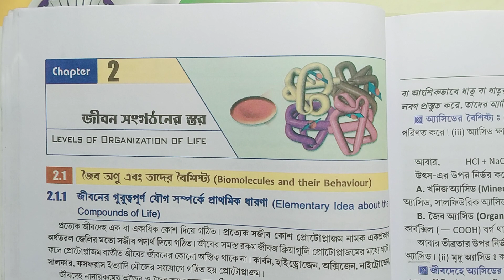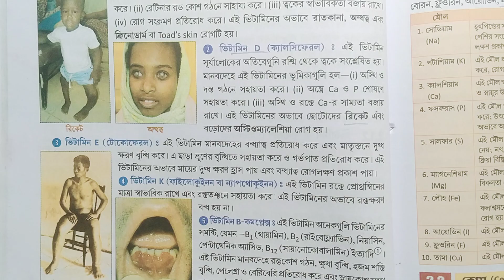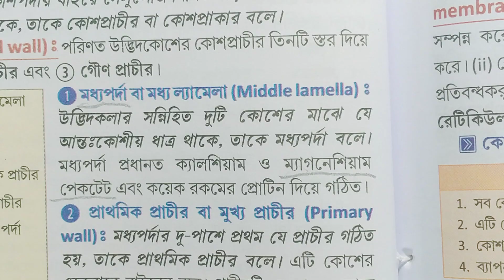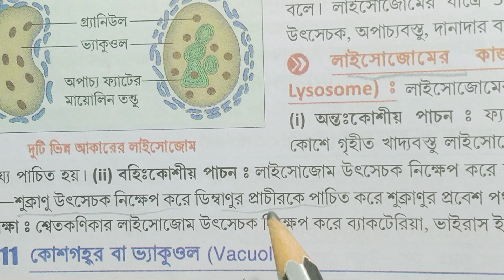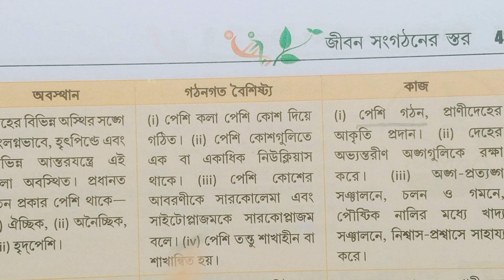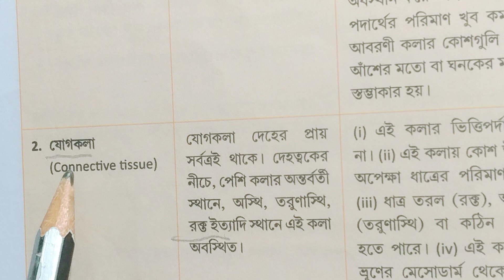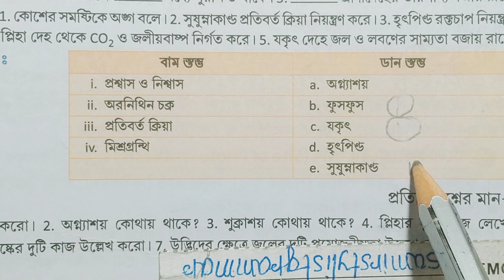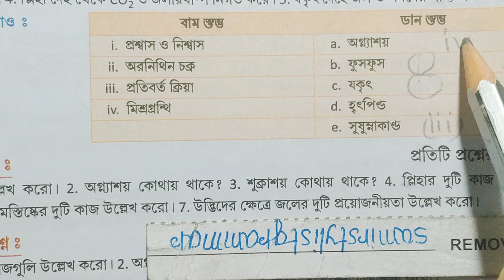Class 9 life science chapter 2 text book question answer Santra part 7/স্তম্ভ /@samirstylistgrammar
Class 9 life science chapter 2 text book question answer Santra part 7,স্তম্ভ মিলাও ,@samirstylistgrammar, জীবন বিজ্ঞান দ্বিতীয় অধ্যায় সাঁতরা স্তম্ভ মিল, স্তম্ভ মেলাও, class 9 life science Dulal Chandra Santra chapter 2 question answer, জীবন বিজ্ঞান ও পরিবেশ ক্লাস নাইন চৌধুরী ভট্টাচার্য সাঁতরা দ্বিতীয় অধ্যায়, class 9 Jeevan vigyan DTO adhai anushilan Uttar, class 9 life science chapter 2 question answer, class 9 life science lesson 2 practice question answer,